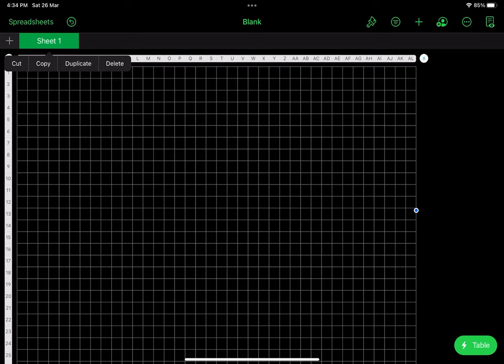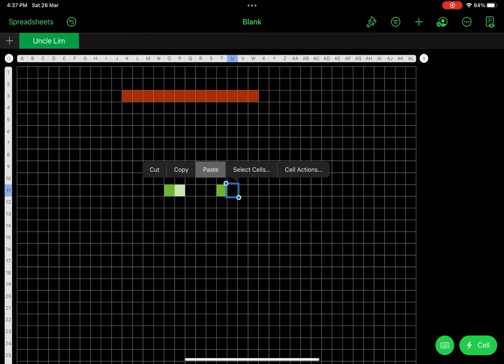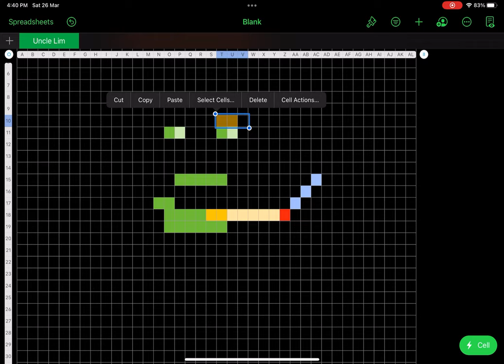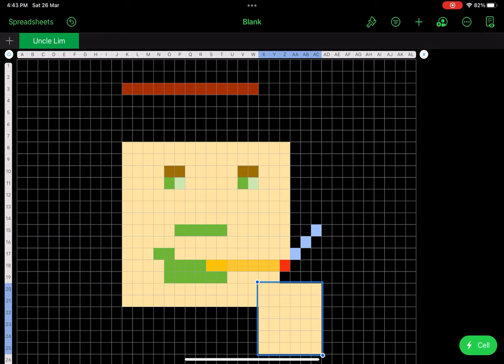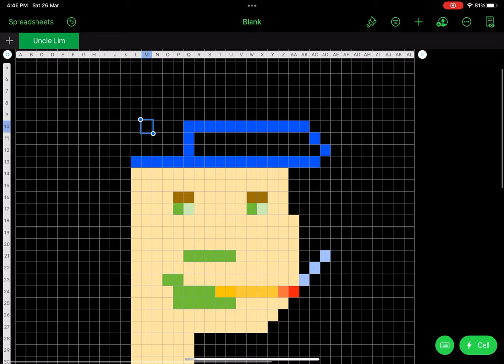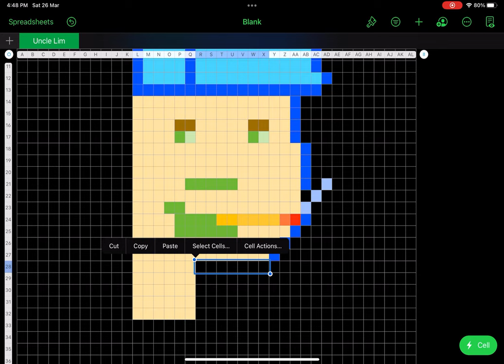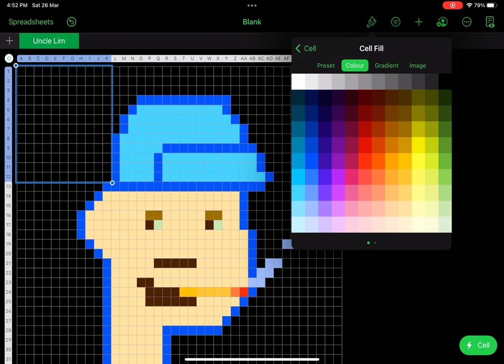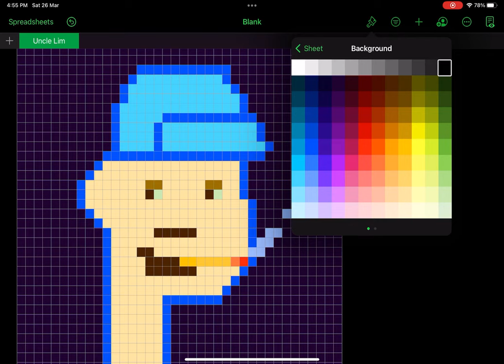Uncle Lim Portrait Picture NFT • 📸 49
Uncle Lim is your friendly neighborhood uncle. The 'Uncle Lim' term is widely use in Malaysia & Singapore.
🤔  WHY CREATE UNCLE LIM (PORTRAIT PICTURE)?
💡 Ken Lim decide to inherit the term. To inherit term, Ken Lim has explore few ways to do it, no matter via offline/online conversation. Plus, in year 2021, Ken Lim found the beauty of InterPlanetary File System (IPFS) & Non-fungible Token (NFT)Technology. So, he decide to leverage on the beauty of the technology to inherit the term, especially everyone start to convert their life digitally.